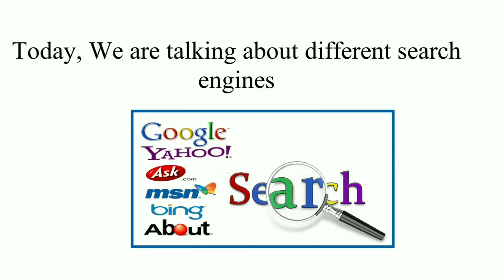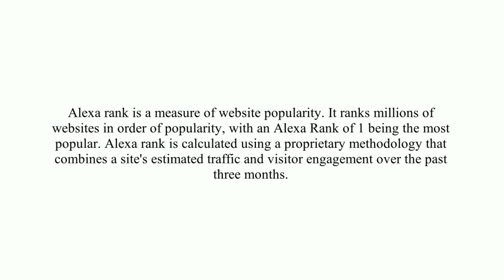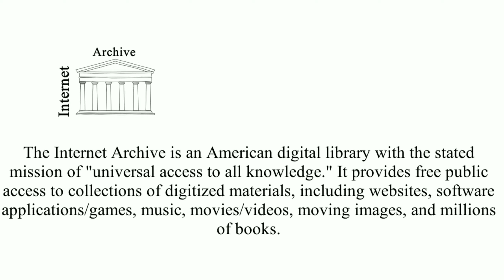Different type of search engines || Most Popular Search Engines || Scholar info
Today, We are talking about different search engines
Search Engine: -
                            A search engine is a web-based tool that enables users to locate information on the World Wide Web.

Some General Search Engines are as follows

                  Estimated Unique Monthly Visitors: 1.6 billion
                                         Alexa Rank: 1
Annual Worth:               160.74 billion

Alexa_rank: is a measure of website popularity. It ranks millions of websites in order of popularity, with an Alexa Rank of 1 being the most popular. Alexa rank is calculated using a proprietary methodology that combines a site's estimated traffic and visitor engagement over the past three months.

              Estimated Unique Monthly Visitors: 400 million
                                      Alexa Rank: 22
Annual Worth:              $100 million

                       Estimated Unique Monthly Visitors: 300 million
                                               Alexa Rank: n/a
Annual Worth:                       $4.48 billion

The Internet Archive is an American digital library with the stated mission of "universal access to all knowledge." It provides free public access to collections of digitized materials, including websites, software applications/games, music, movies/videos, moving images, and millions of books.